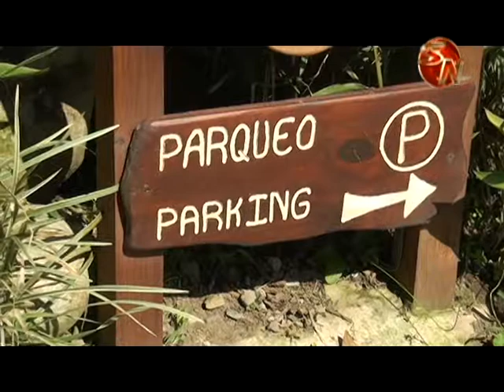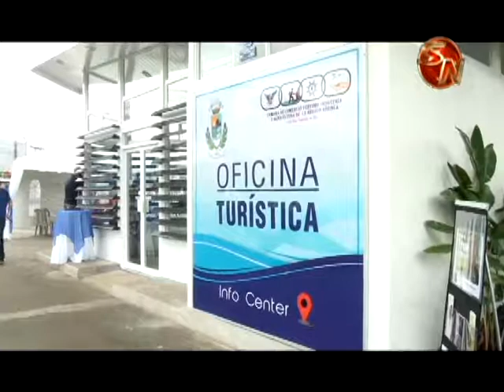Negocios turísticos de Buenos Aires se acercan a la oficina de Pérez Zeledón